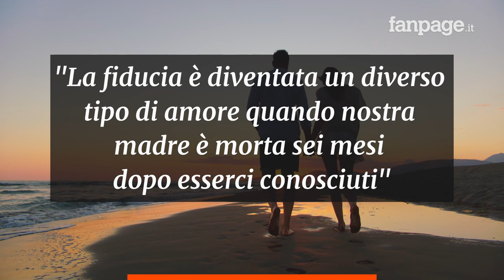Fratello e sorella hanno avuto 4 figli assieme: "Gli unici che dovrebbero giudicarci siamo noi"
Patrick Stübing, 36enne di Lipsia, afferma che la relazione con sua sorella è “vero amore” mentre si batte per rendere legale l’incesto. La coppia ha avuto quattro figli, due dei quali soffrono di disabilità.